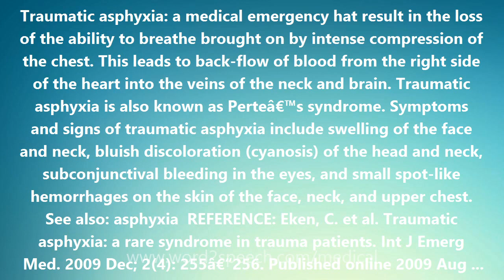Traumatic asphyxia - Medical Definition and Pronunciation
Traumatic asphyxia

Traumatic asphyxia: a medical emergency hat result in the loss of the ability to breathe brought on by intense compression of the chest. This leads to back-flow of blood from the right side of the heart into the veins of the neck and brain. Traumatic asphyxia is also known as Perteâ€™s syndrome. Symptoms and signs of traumatic asphyxia include swelling of the face and neck, bluish discoloration (cyanosis) of the head and neck, subconjunctival bleeding in the eyes, and small spot-like hemorrhages on the skin of the face, neck, and upper chest. See also: asphyxia  REFERENCE: Eken, C. et al. Traumatic asphyxia: a rare syndrome in trauma patients. Int J Emerg Med. 2009 Dec; 2(4): 255â€“256. Published online 2009 Aug 1. doi: 10.1007/s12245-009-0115-x